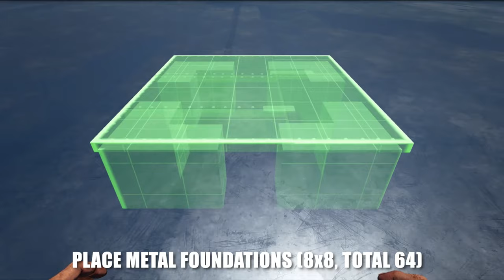GENESIS 2 PVE BASE BUILD | ARK SURVIVAL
Here is a video of a new design for a pve base on Genesis 2 map. This design is for the more advanced player as you will need plenty of materials and some grind!

Easy to build with this step by step video!

🌍 Map - Genesis (Can be any map u wish)

🛠 Materials:
Metal Foundations X64
Metal Fence Foundations X12
Tek Walls X76
Tek Double Door Frame X1
Tek Double Door X1
Greenhouse Walls X52
Greenhouse Ceilings X18
Tek Ceilings X99
Metal Stairs X13
Metal Railings X17
Metal Pillars X90

🎮 Controls

Flip Wall
XBOX (Y Button)
PS4 (Triangle Button)
PC (E Key)

Snap Point Cycle
XBOX (RB)
PS4 (R1)
PC (Q or Z Key)

🚀 Follow us ▼

🎧 Music ▼